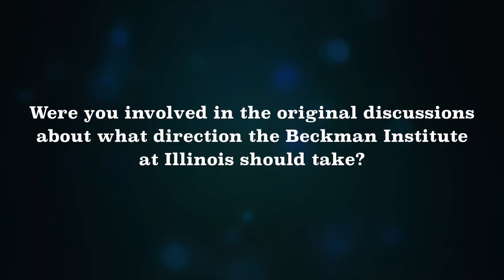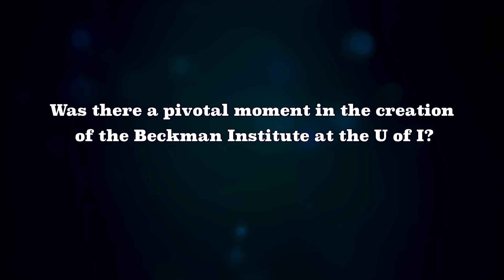Harry Gray & Jacqueline Dorrance Discuss Arnold Beckman and Ted Brown (Oral History)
Board members Harry Gray and Jacqueline Dorrance discuss Arnold Beckman and his foundation, the birth of interdisciplinary research at the Beckman Institute at the University of Illinois, and Ted Brown, the Institute's founding Director.

Harry Gray is a professor of chemistry, founding Director of the Beckman Institute at Caltech, and the former Chairman of the Arnold and Mabel Beckman Foundation.

Jacqueline Dorrance is the Secretary and former Executive Director and CEO of the Arnold and Mabel Beckman Foundation.